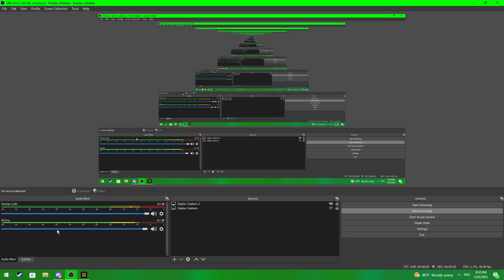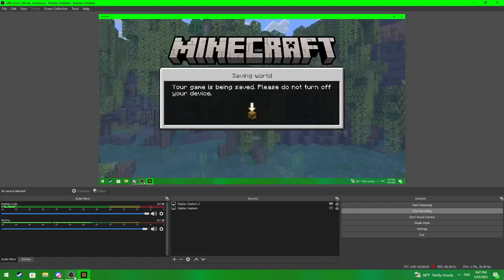stampy and friends MINECRAFT ep#394(SHOWING OFF ALL THE SKINS I MADE FOR MINECRAFT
wyatt:

zane:

dan:

tilted: